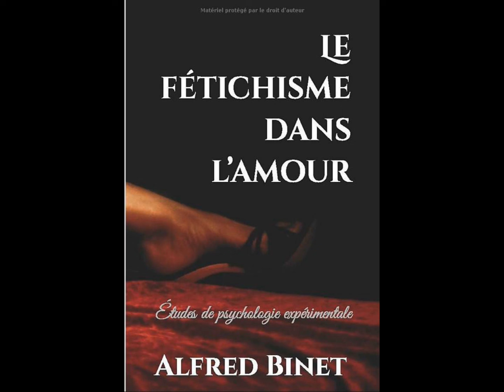Alfred Binet, Le fétichisme dans l'amour.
Alfred Edouard Louis Antoine Binet est un pédagogue et psychologue français. Il est connu pour sa contribution essentielle à la psychométrie.
Binet est le premier à souligner la différence sociale des variations cognitives dans les résultats des performances intellectuelles, mais aussi physiques.
Son échelle psychométrique conduira pourtant à des interprétations naturalistes et raciales, plus simplistes, notamment aux États-Unis. Sa modification par Lewis Madison Terman en fera un instrument de sélection et d'élitisme : l'échelle d’intelligence Stanford–Binet.